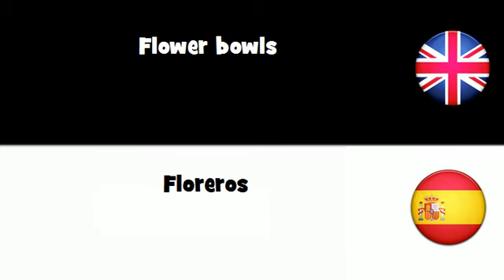APRENDER INGLÉS = Floreros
frenchwithvincent APRENDER INGLÉS = Floreros